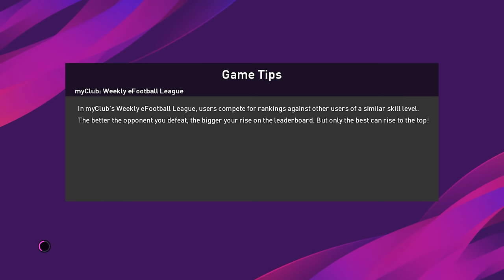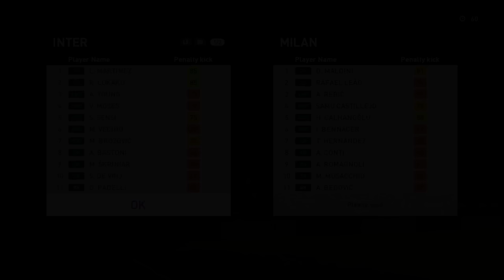IMPE I ŠONE IGRAJU PES 2020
Idemo 4 lajka na ovom klipu?